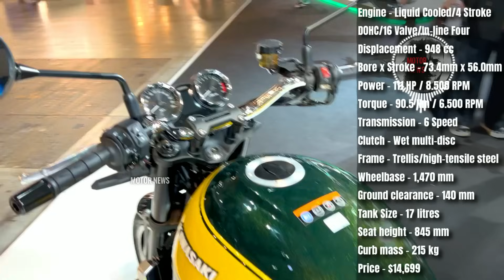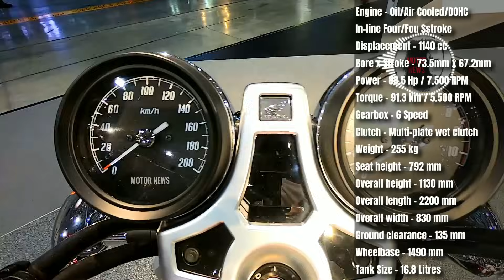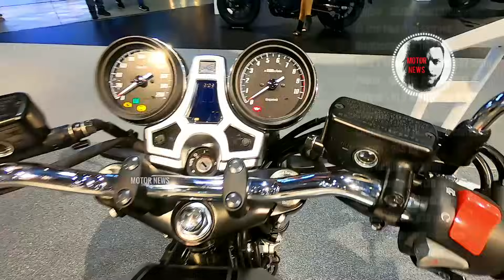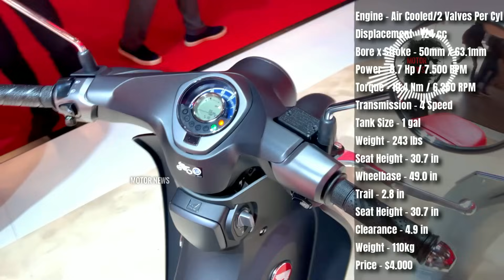2024 Yamaha, Kawasaki, Suzuki, and Honda's Best Heritage Bikes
Timeless charm and legendary performance of the top 10 heritage bikes from Yamaha, Kawasaki, Suzuki, and Honda for 2024. From iconic classics to modern interpretations, these motorcycles pay homage to each brand’s rich history and heritage. Delve into the best of Japanese engineering and craftsmanship, celebrating the enduring legacy of these revered manufacturers. Thomas | Motor News. Your trusted source for the latest insights into the world of motorcycles.

Cast
0:00 Yamaha XSR900
0:55 Yamaha XSR900 GP
1:42 Yamaha XT 500
2:24 Yamaha Bolt R-Spec XV950R
3:11 Yamaha SCR 950
3:51 Kawasaki W800 Café
4:40 Kawasaki Z900RS Yellow Ball SE
5:26 Kawasaki Z650RS
6:09 Kawasaki Vulcan S Cafe
6:54 Suzuki SV650X
7:35 Suzuki Katana
8:29 Honda CB1000R Black Edition
9:04 Honda CB1100 EX
9:43 Honda CB1100 RS
10:24 Honda Dax 125
11:10 Honda Super Cub C125
11:47 Honda CMX1100 Rebel DCT
social network is strictly prohibited and will be reported without notice! strike immediately! Video sharing is allowed for everyone. for special cases or